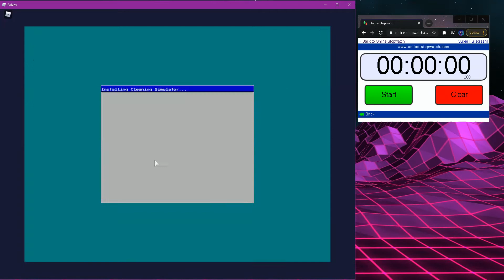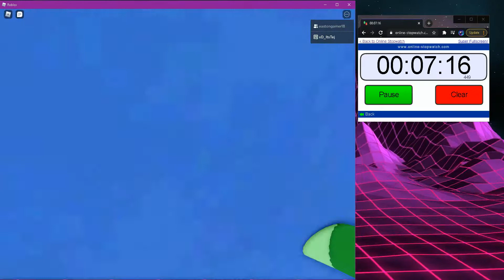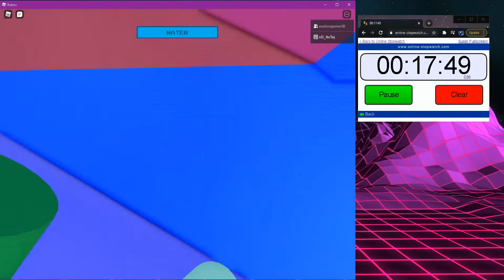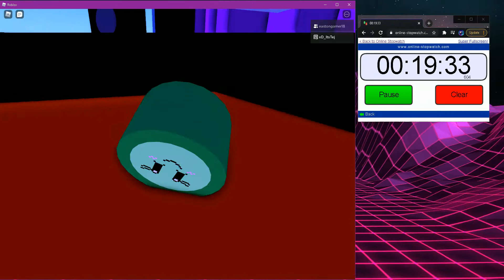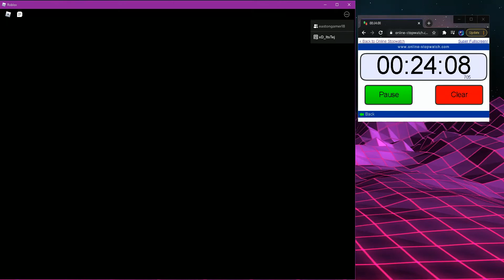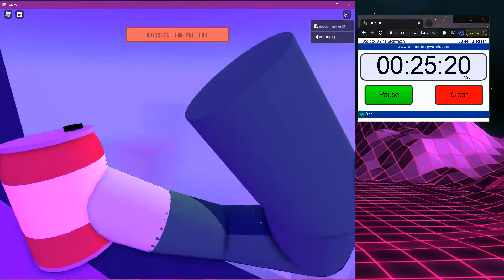I speedrun Cleaning Simulator ft. Enderr18